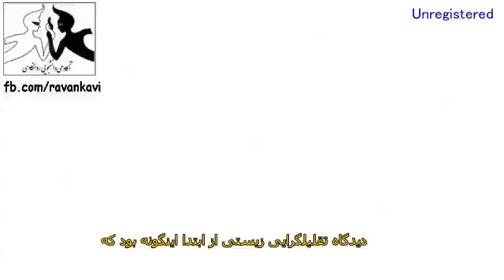مبنای زیستی ناخودآگاه - اریک کندل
اریک کندل استاد دانشگاه کلمبیا و برنده جایزه نوبل درباره مبنای زیستی ناخودآگاه فروید صحبت میکند